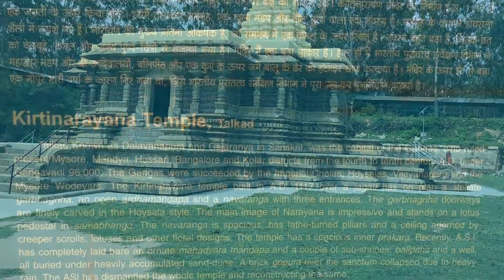Keertinarayana Temple & Pataleshwara Temple of Talakadu,Karnataka,India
Talakad is one of the Pancha Narayana Kshetrams where the Keerthi Narayana temple was established and the presiding Deity in this temple is Keerthi Narayana . Keerthinarayana is one of the Pancha Narayana (Vishnu) shrines built in the year 1117 AD by King Vishnuvardhana around the same time, as ordained by the Lord. According to the art historian Adam Hardy, the Kirtinarayana temple (also spelt Keertinarayana) was built in 1117 A.D. by the famous Hoysala King Vishnuvardhana to celebrate his victory over the Cholas in the battle of Talakad.
Talakadu is a desert-like town on the left bank of the Kaveri river 45 km (28 miles) from Mysore and 133 km (82 miles) from Bangalore in Karnataka, India. It once had over 30 templesThe most imposing temple left uncovered by the sand is that of vydyanatheshwara temple.  More than thirty temples, it is stated, are beneath the sand, but the Kírti Nārāyana temlpe has been successfully excavated.This is the only Hoysala architecture found in Talakad today.
One of the oldest temples constructed by the Ganga kings in the town, Pathaleshwara Temple is temple with some uniqueness to it and one of the five lingams in the town.
The Shiva lingam installed in the temple changed its hue with the different time of day. The Lingam is red in morning, black in the afternoon and white at night, adding a mysterious touch to this ancient temple.